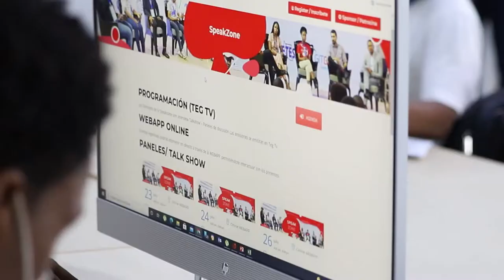El voluntariado: TEG 2021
El voluntariado es uno de los principales pilares del TEG Campus.
Gracias a todos los que apoyan esta gran iniciativa.